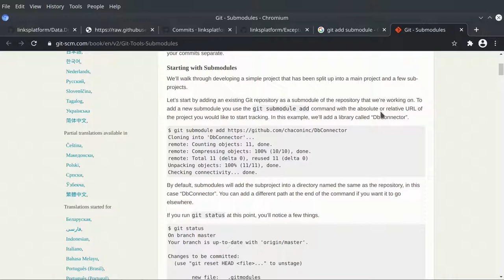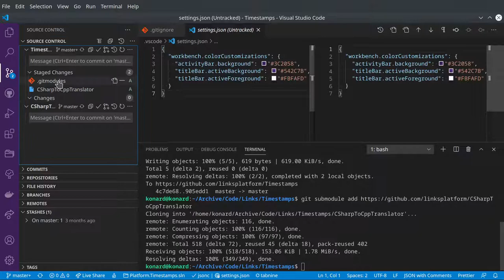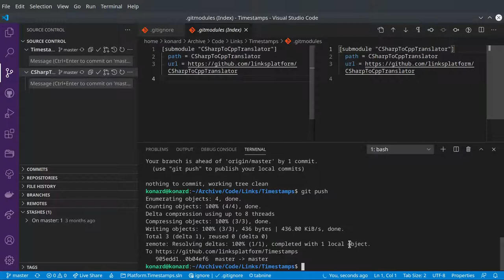LinksPlatform: CSharpToCppTranslator submodule is added for Timestamps library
Raw recording.